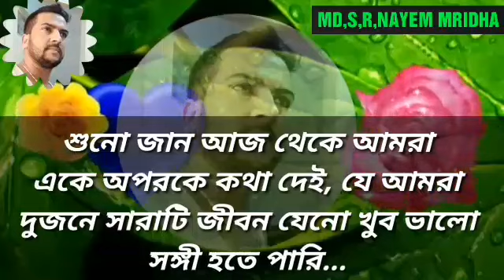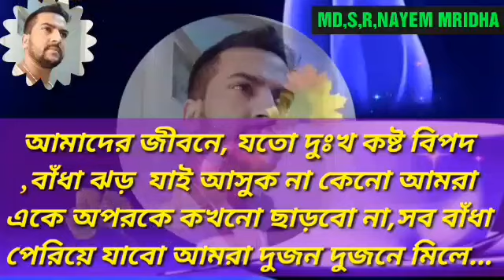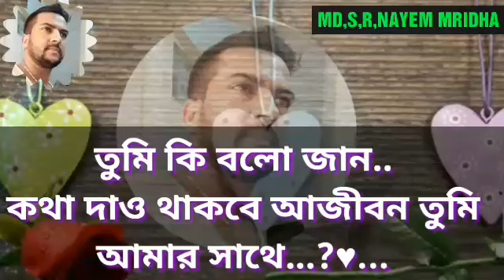শুধু ভালোবাসা নয় আমরা একে অপেরর প্রতি শ্রদ্ধা আর ভালোবাসার প্রতি আব্ধ.হই..2018